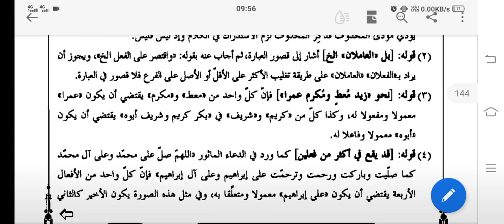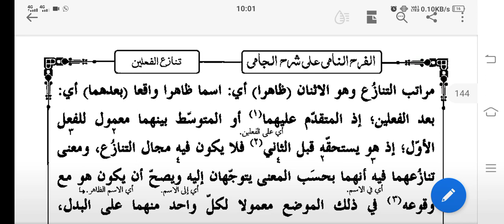شرح جامی مرفوعات سبق 13# تنازع فعلان# Sharh e Jaami Lesson 13# Darsenizami#Maulana Merajuddin